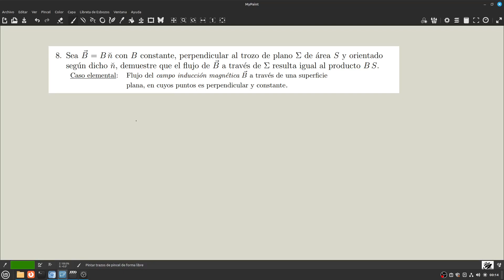AM2 | Guía 9 | Ejercicio 8